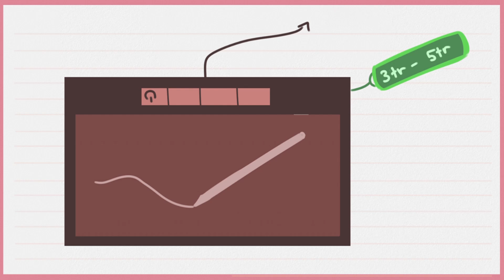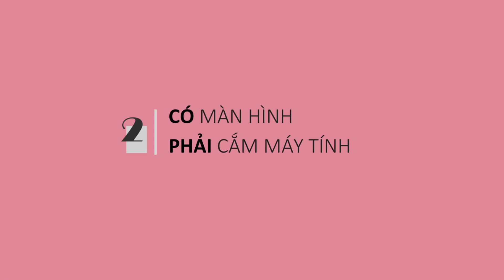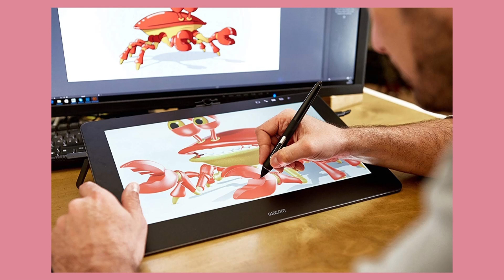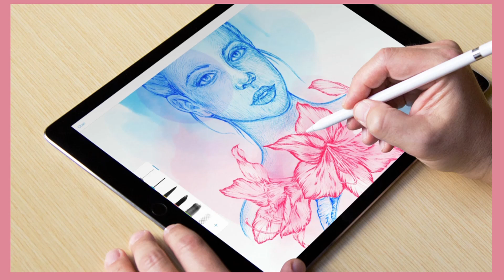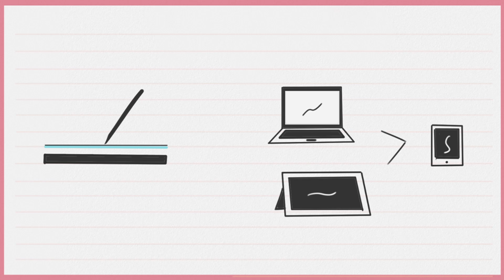Cách Chọn BẢNG VẼ ĐIỆN TỬ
KHÓA HỌC VẼ 🔸 CỬA HÀNG 🔸 MẠNG XÃ HỘI 🔸 ĐỒ NGHỀ